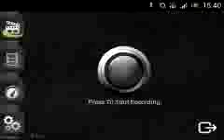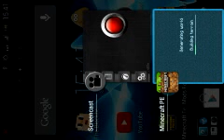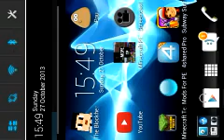Minecraft Servers let's play Part 1!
Play on realms awesome!